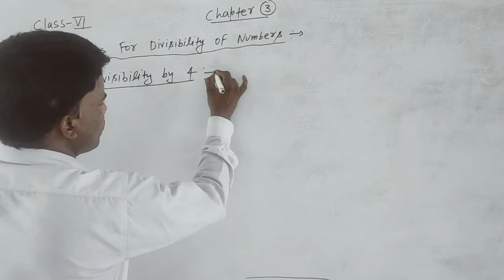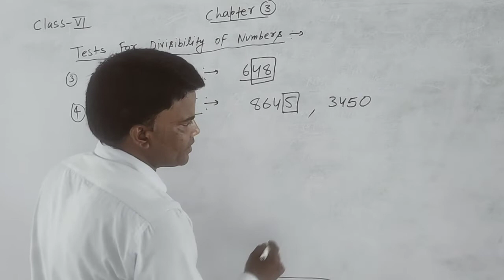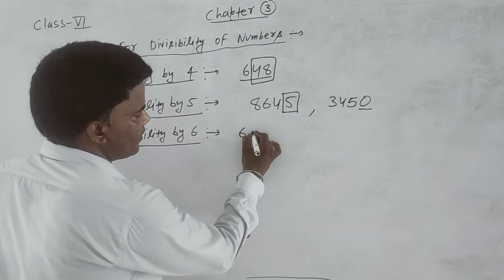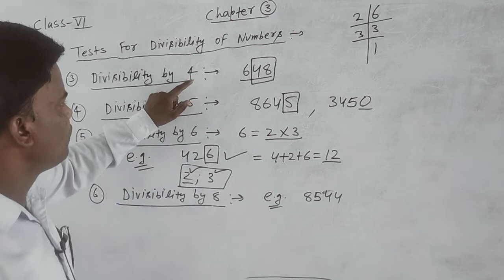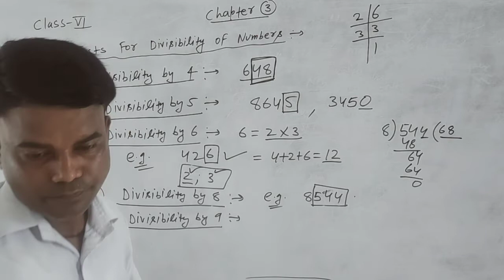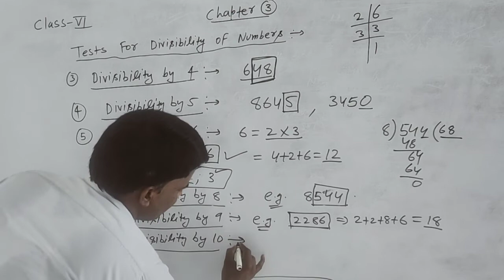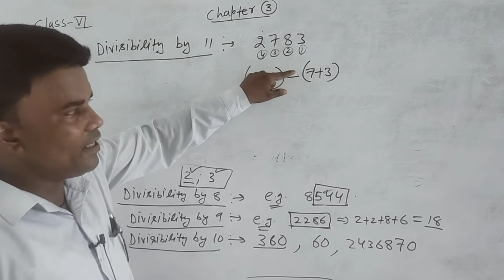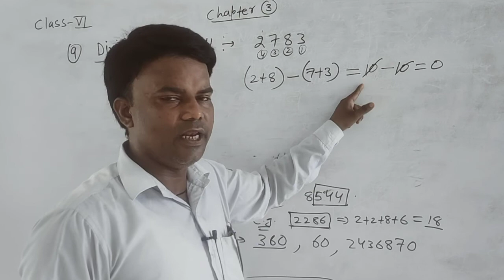class 6 , chapter 3, test for divisibility